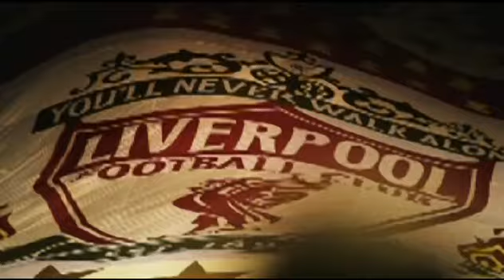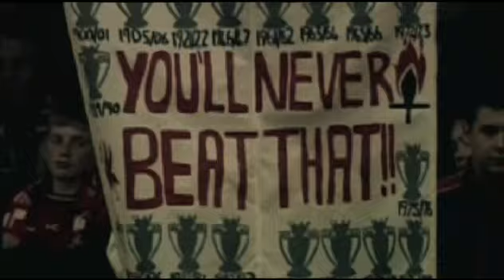David A Smith. The making of the Manchester United and Liverpool badges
David A Smith glass gilder and sign writer making the badges for two of England's most famous football giants.
This panel is gilded and hand painted in reverse on the back of the glass.